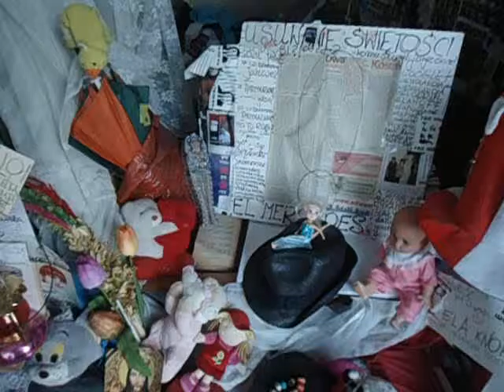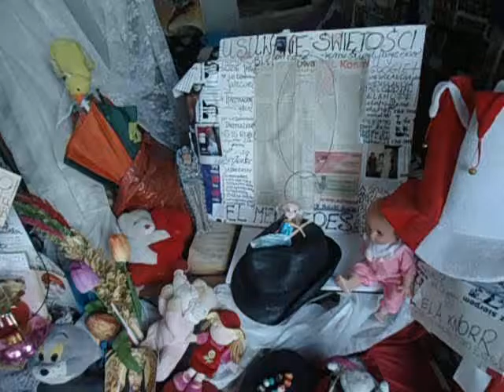DAMY RADĘ,GDY MAZUR ZA DORADZANIE NA STRONĘ PEPICZKÓW PRZEPĘDZIMY I PO LICHWIE!!!